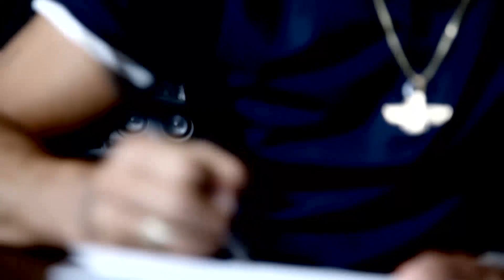YAS Feat OZ N Da Deacon Sarbaz e Vatan Full HD